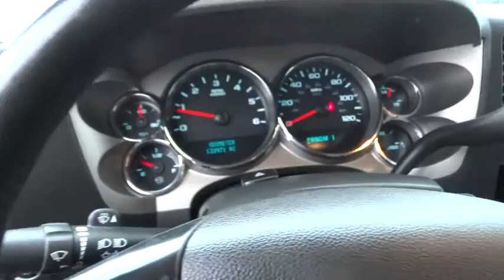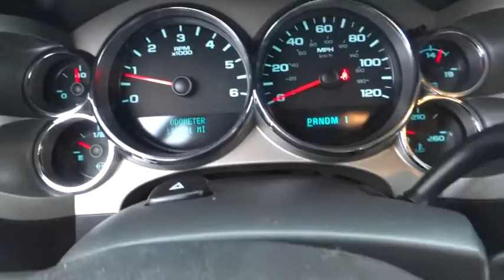2011 Chevrolet Silverado 2500HD Bourbonnais, Frankfort, Matteson, Manteno, Manhattan, IL 28803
2011 Chevrolet Silverado 2500HD
2011 Chevrolet Silverado 2500HD Work Truck - Stock#: 28803 - VIN#: 1GC2CVCG1BZ396217

Terry's Ford
363 N Harlem Ave